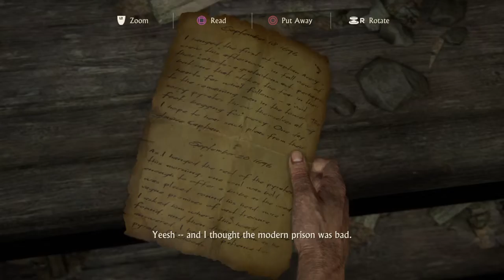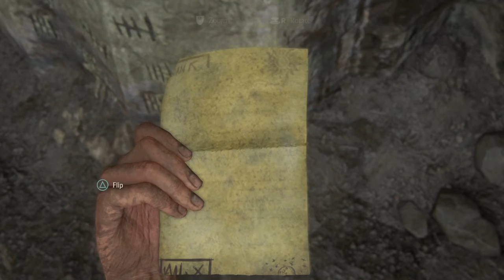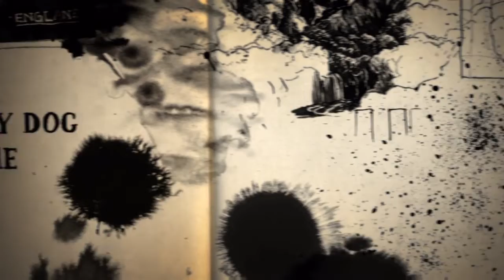Uncharted 4 walk through chapter 2 - Infernal place (with my friend saiyan master!)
I will be continuing my Uncharted walk through. But today someone special will be joining me. Yes guys my friend Saiyan master will be playing Uncharted with me(the same chapter) but in his PS4. Did Nathan escape the prison?! Is Sam dead?! Watch the video to find out!